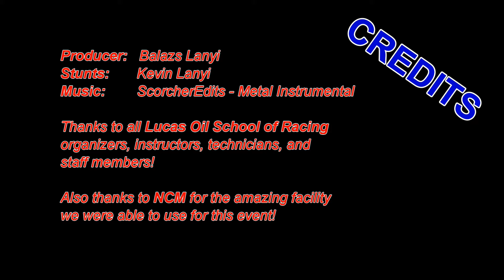Lucas Oil School of Racing - 2 Day Basic Course (July 2017)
This is a compilation of pictures and video from the 15-16 July 2017 Lucas Oil racing school Kevin attended at NCM. It was an amazing experience!